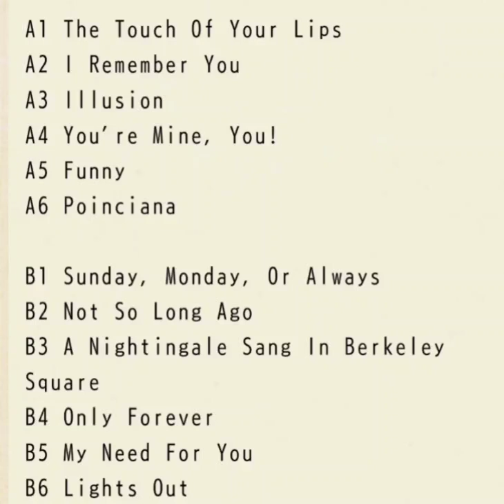ＮＡＴ ＫＩＮＧ ＣＯＬＥ